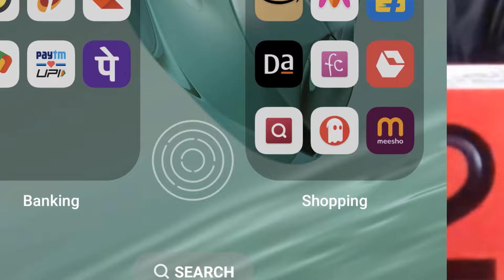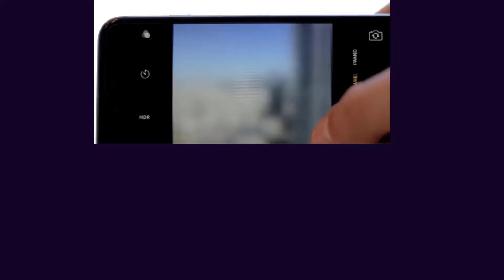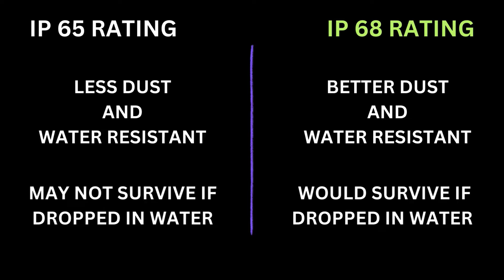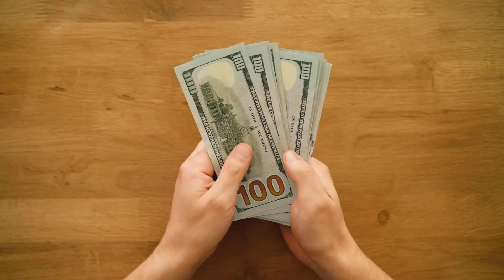Warning! Why You Shouldn’t Buy the OnePlus 12 | Major Issues Revealed after 4 months usage!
Thinking about buying the OnePlus 12? STOP and watch this video first! We dive deep into the critical issues that you need to know before making your purchase. From high costs to OS glitches, fingerprint sensor problems, and more, we cover everything. Don't get caught off guard - make an informed decision.

Chapters:
Intro - 0:39
OS Issues: 1:54
1st Issue : 1:56
2nd Issue : 2:25
3rd Issue: 2:55
Camera Issues : 3:15
4th Issue:  3:17
5th Issue: 3:42
Missing Key Feature : 4:16
6th Issue: 4:30
7th Issue: 5:18
8th Issue: 5:44
9th Issue: 7:10
10th Issue: 7:42
11th Issue: 8:30
12th Issue:  9:30
13th issue: 10:03